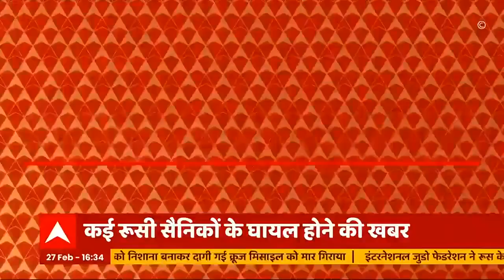Ukraine युद्ध के चौथे दिन Russia के सामने डटकर खड़ा है, इरपिन में रूसी सेना पर हमला